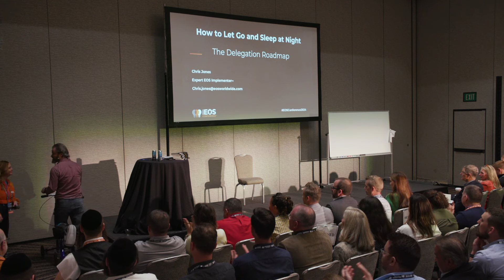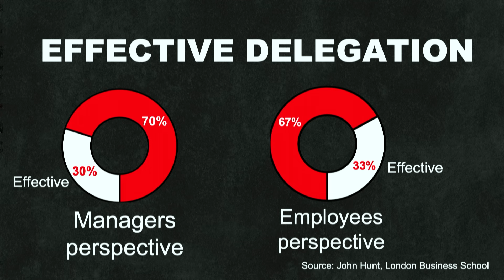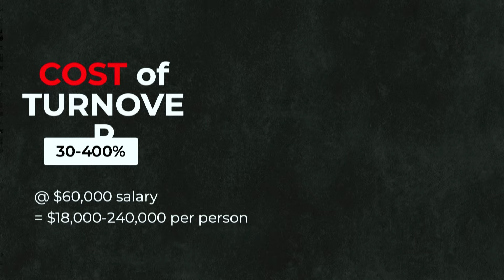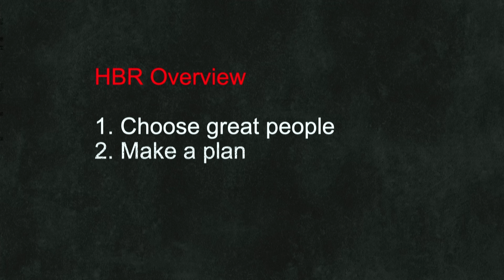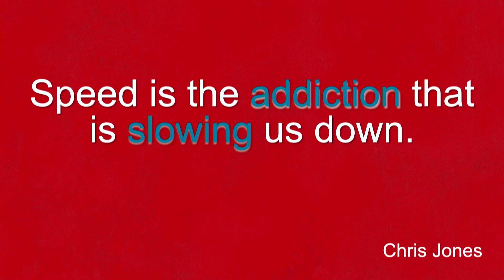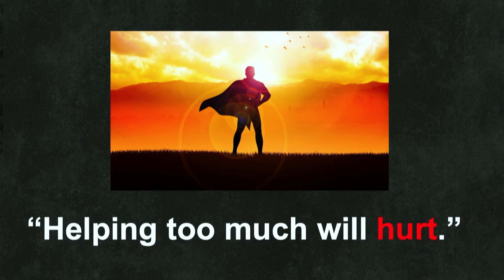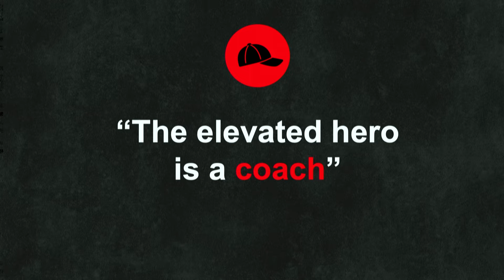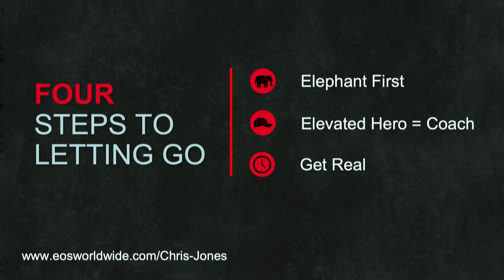How to Let Go and Still Sleep at Night: The Delegation Dilemma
This talk is ultimately a deep dive into the 3rd Leadership Practice in LMA®: I Am Letting Go of the Vine. The content is focused on helping people understand the common mistakes made while trying to let go, the typical reasons for not doing it well, and what we can all do to continuously improve.

It is targeted at the 1.5–3 years but open to other targets, as I’ve seen the challenge show up at all years in the journey.

This was previously recorded at the 2024 EOS Conference™.